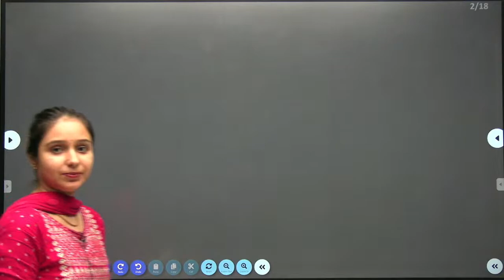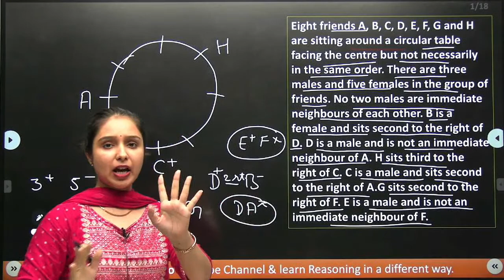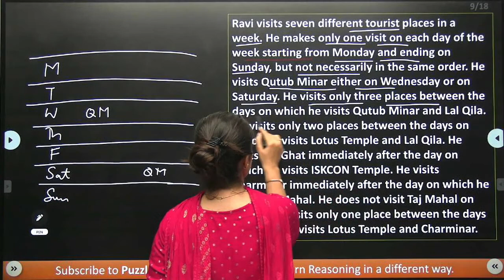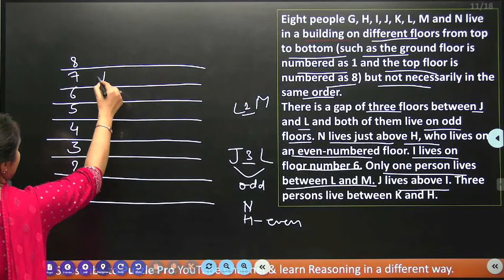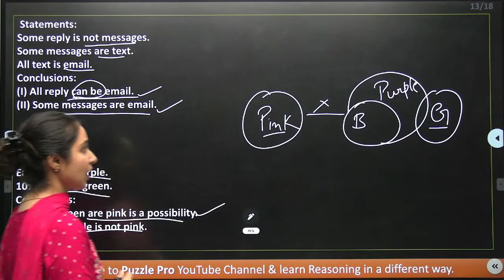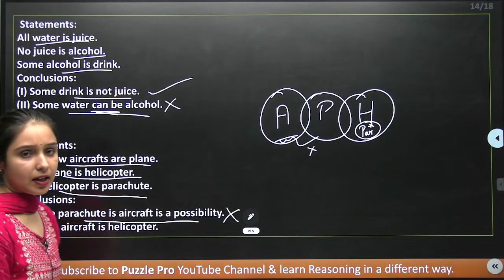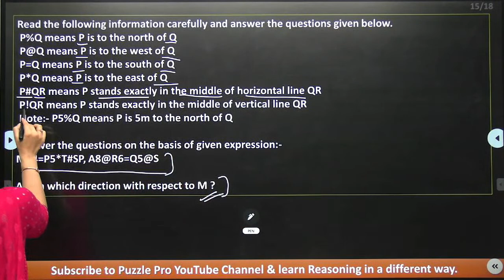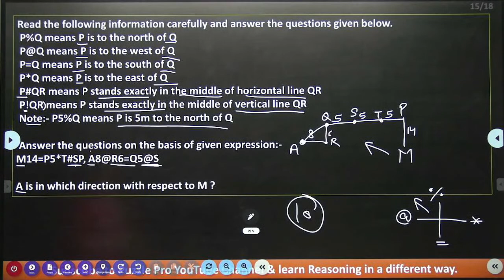(Mini Mock-07) Reasoning | IBPS and RRB Special | Parul Gera | Puzzle Pro